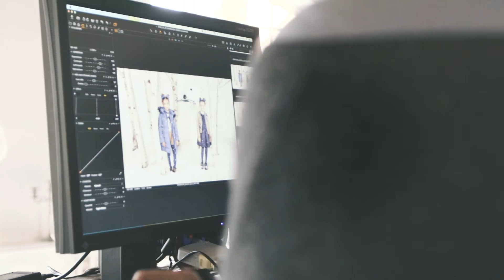Jakioo - Backstage Shooting FW2016